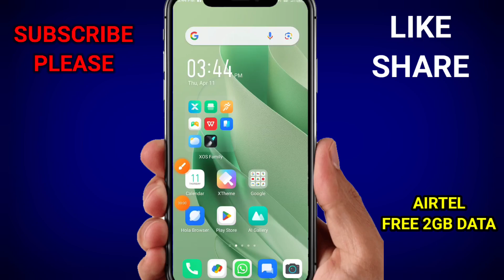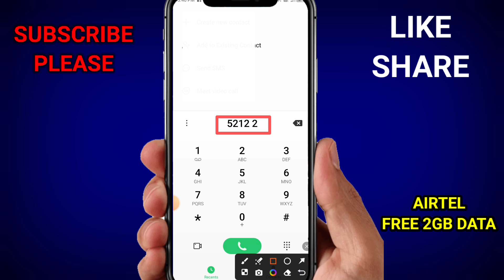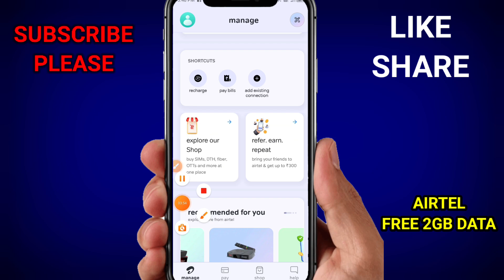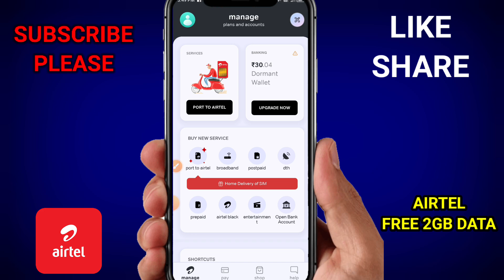Airtel free data 2024 | Airtel 2GB free data | Airtel free net | Airtel free data code#mrcreatortech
Airtel new offer 2024
Airtel Rs 250 cashback offer
Airtel free Richarge offer
Airtel free Richarge offer today
Airtel 299 free Richarge offer

 free 10gb data code, airtel free, how to get free data on airtel, airtel free internet code, airtel free net, airtel free internet 2024 airtel free data code 2024 airtel free data offers